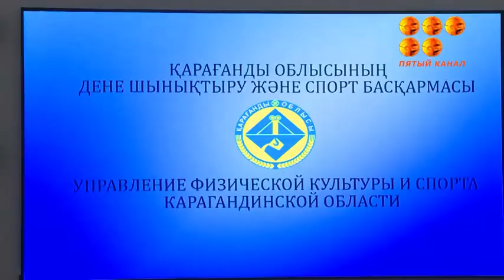Награждение победителей Кубка РК. Репортаж 5го канала